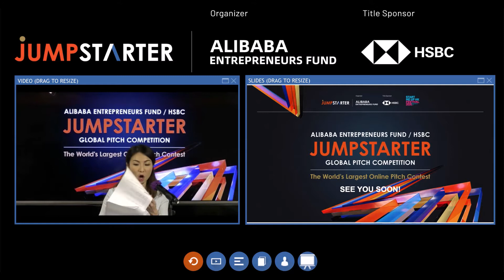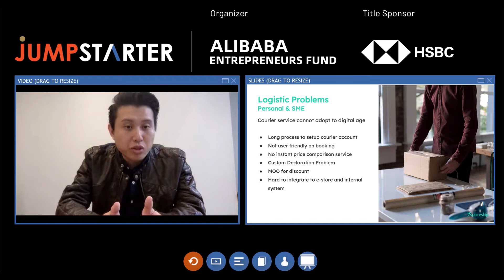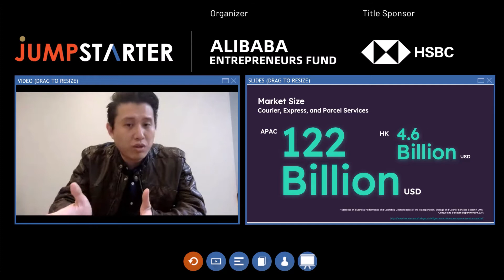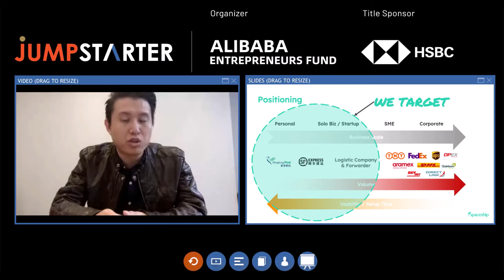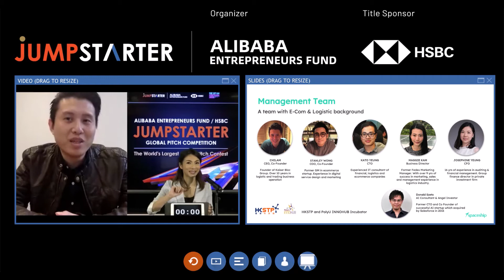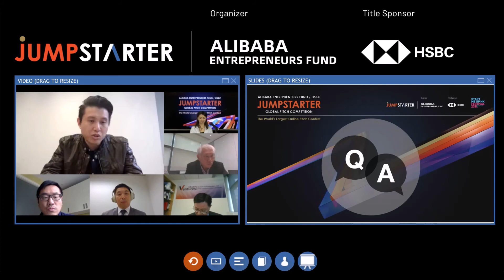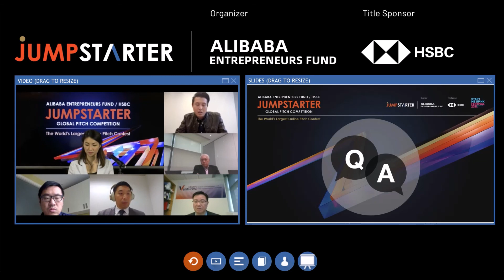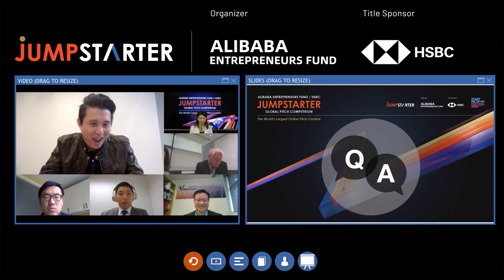【JUMPSTARTER 2020 Finalists】Retail - Spaceship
Spaceship is the first user-oriented one-stop international courier comparison and booking site in Hong Kong. Spaceship users can instantly compare various logistics services online and place online bookings for door-to-door international courier services within minutes.